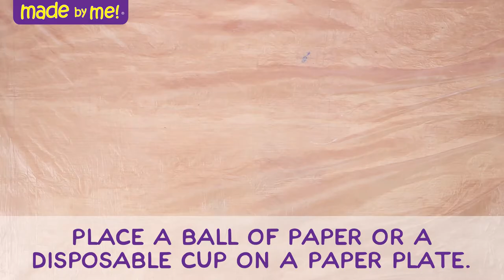How to Create Your Own Made By Me Pour Paint Rock Art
With the Made By Me Pour Paint Rock Art set, making your own marbled masterpieces is as easy as pour, tilt, display! Complete with 15 ready-to-paint stones, protective gloves, squeezable pour paints, cups, and even a protective surface to create on — this D.I.Y. pour paint kit has everything you need to explore a new kind of painting technique!